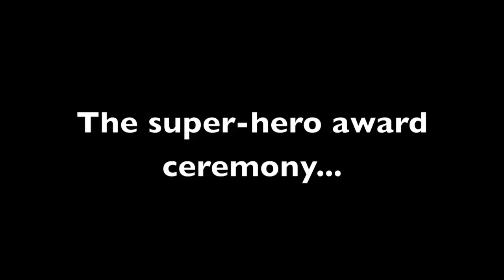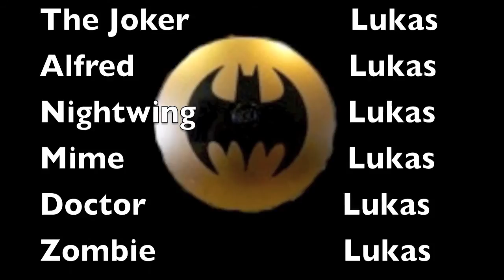LEGO BATMAN THE JOKER ATTACKS ENGLISH VERSION